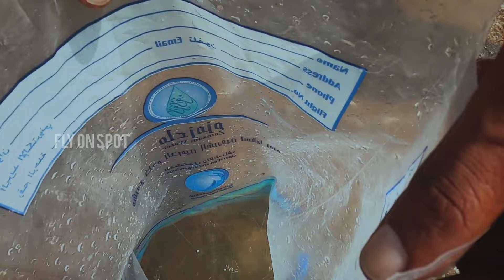വല നിറയെ ചെറുമീൻ...! 🦈🐠😍 | Cast Net Fishing | Traditional Fishing